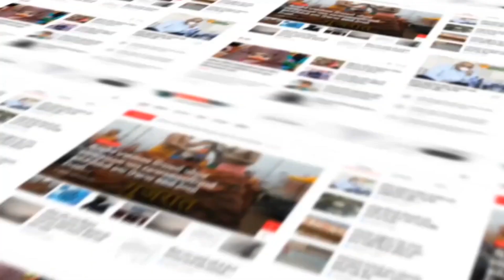Rajkot : માધાપર બ્રિજ પ્રોજેક્ટ માટે જમીન સંપાદનની કાર્યવાહી બાકી